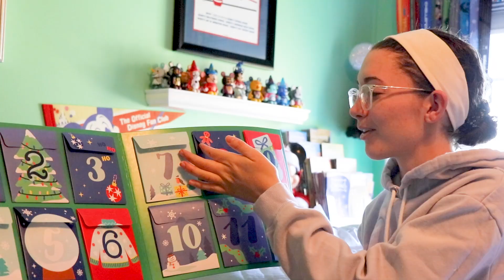Pack with me for Walt Disney World! Dec. 2023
Time to pack and prep for my Walt Disney World December 2023 Trip! Sharing some outfit ideas, NuiMOs, Bags, and how I start planning my Disney trips! This will be my first time back at Walt Disney World since my DCP! I am so excited to see/hang out with all of my Disney Pals and enjoy some holiday park days!

Want to send mail? Please note that this address will not accept packages or letters from UPS or FedEx!

Camera info:
Camera: Cannon 80D & Cannon G7X Mark II
Microphone: Rode Mic Go
Vlogging Tripod: Manfrotto PIXI Mini Tripod
Editing Software: Premere Pro
Thumbnails edited on: MOLDIV (app) & SketchBookPro
Started Youtube: January, 18th, 2015

This Channel is not associated with The Walt Disney Company.